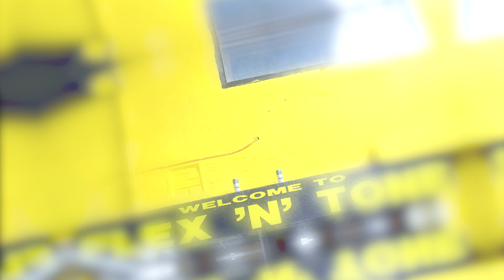Oberkörper hitten in England! Priorisierung von Muskelgruppen erklärt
10% mit dem Code: KBK